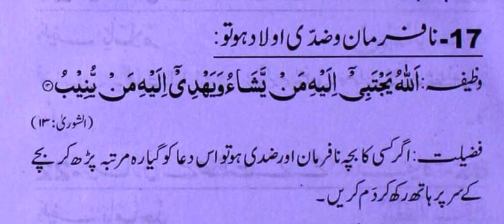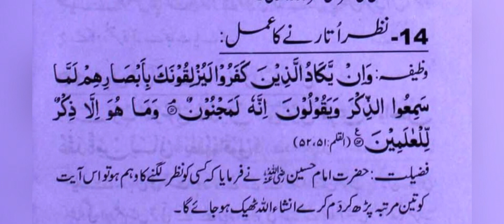Na Farman zidi olad ko thik kerny ka wazifa | Nafarman olad k liye wazifa | Nazar uatarny ka treka